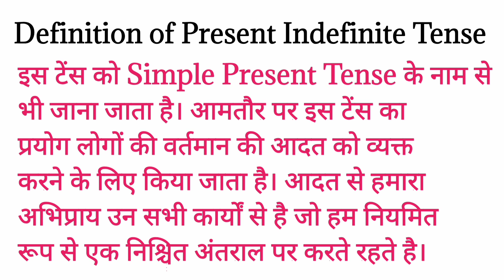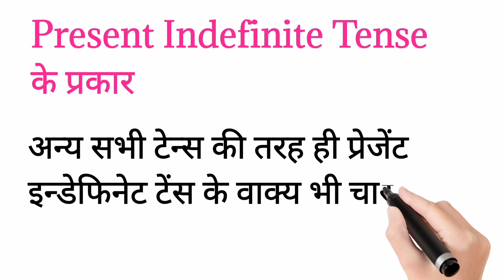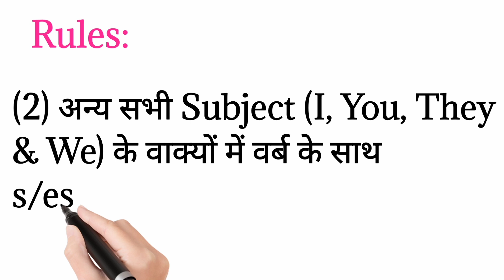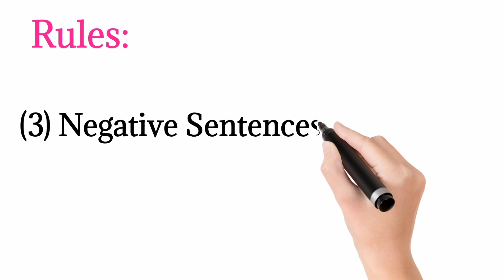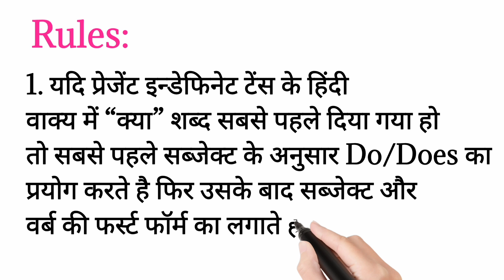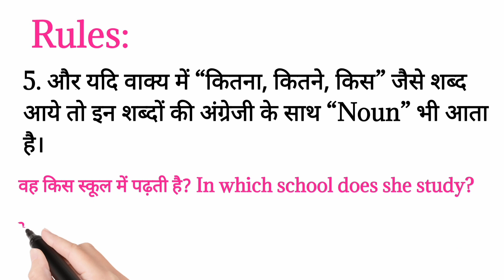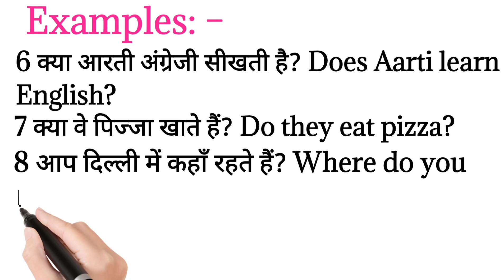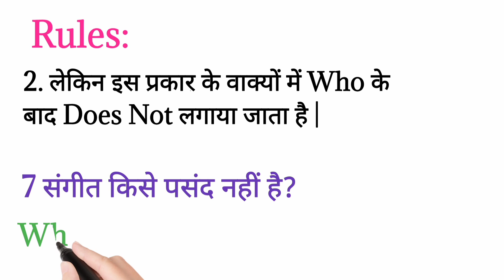tenses in english grammar with examples|tense in english grammar | Hindi to English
tenses in english grammar with examples|tense in english grammar|tense in english#shorts

tenses

english tenses 12

kas

english tenses

tenses

english grammar

english tense
grammar

12 tenses in english grammar

tense formula

all tenses in english grammar with e...

grammar english

translation

grammar english

verb

tenses

english

spoken english

english song

english conversation

english connection

Past tense

Speech - Short non-fiction variety

Practice Learning method

Conversation - Topic

Learning Topic

class 9 english grammar tenses

class 9 grammar tenses

easy way to learn tenses in english

english gramar

english grammar short video

english grammar shorts
english grammar tenses full
tences

tenses chart

tenses english

tenses examples

tenses in english grammar with exa...

schoolhouse rock High search volume

school house rocks conjunction junction

schoolhouse rock preamble

schoolhouse rock 50th anniversary sing along interjections

schoolhouse rock

schoolhouse rock bill

schoolhouse rock adjectivesb

school house rocks how a bill becomes a law

schoolhouse rock nouns

schoolhouse rock multiplication

schoolhouse rock verbs

kas
tences
tance chart in onglich

tenses in english grammar with examples